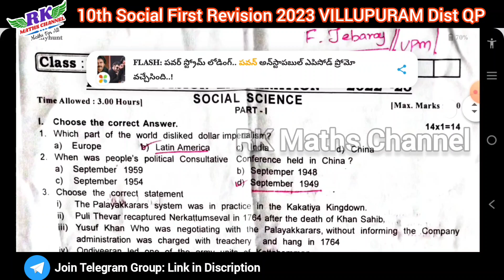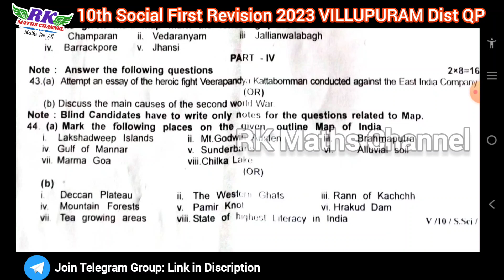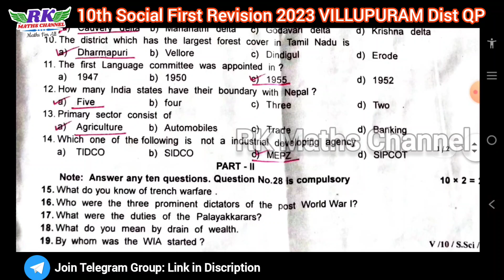TN 10th Social|First Revision Exam 2023|VILLUPURAM District Question Paper 2023